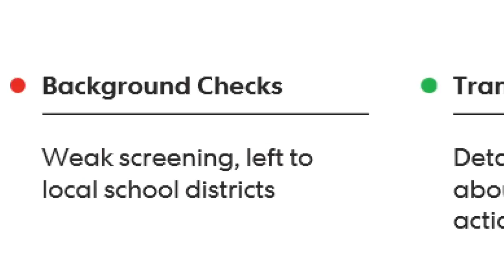Teacher Disciplinary Report